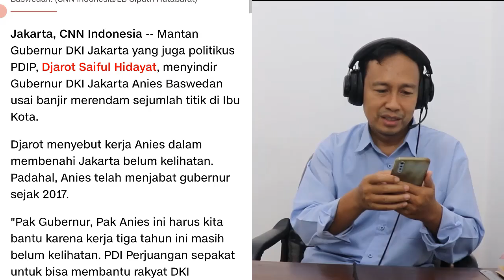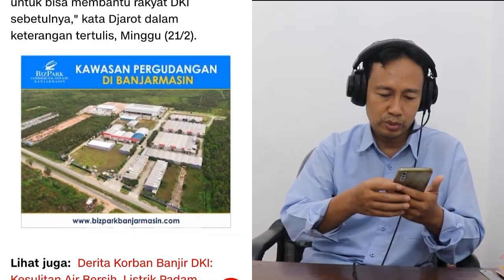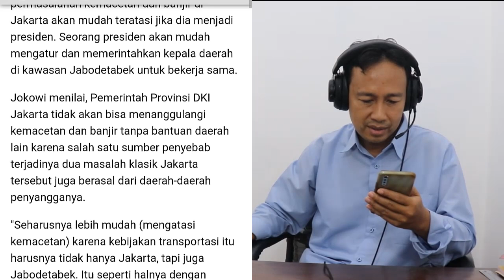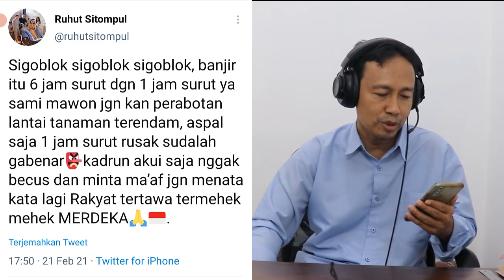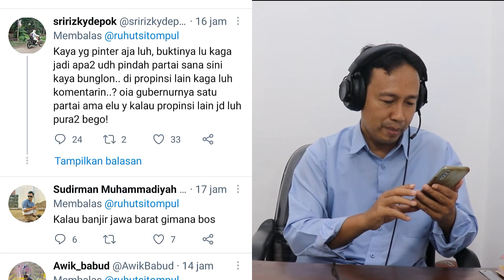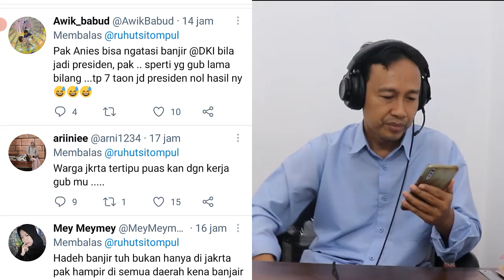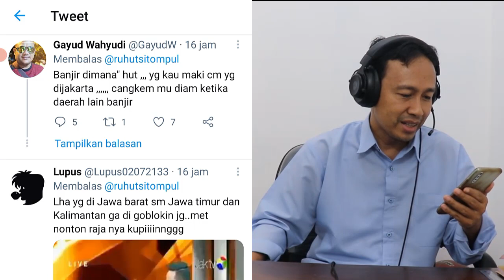JAKARTA BANJIR HARI INI 2021, ANIES BASWEDAN DISERANG BUZZER, BANJIR BISA DIATASI KALAU JADI PRESDEN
JAKARTA BANJIR HARI INI, ANIES BASWEDAN DISERANG BUZZER, BANJIR BISA DIATASI KALAU JADI PRESDEN

Enjoy Channel News - Mantan Gubernur DKI Jakarta yang juga politikus PDIP, Djarot Saiful Hidayat, menyindir Gubernur DKI Jakarta Anies Baswedan usai

Djarot menyebut kerja Anies dalam membenahi Jakarta belum kelihatan. Padahal, Anies telah menjabat gubernur sejak 2017.

"Pak Gubernur, Pak Anies ini harus kita bantu karena kerja tiga tahun ini masih belum kelihatan. PDI Perjuangan sepakat untuk bisa membantu rakyat DKI sebetulnya," kata Djarot dalam keterangan tertulis, Minggu (21/2).